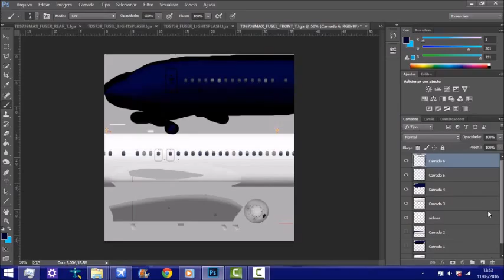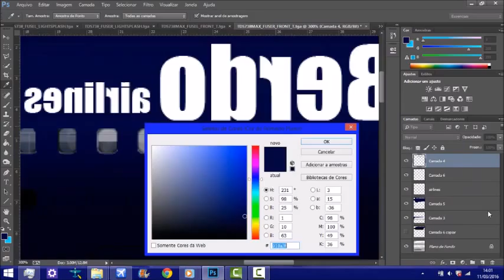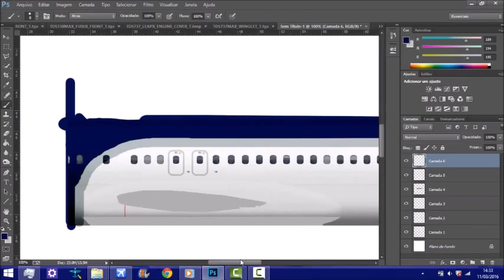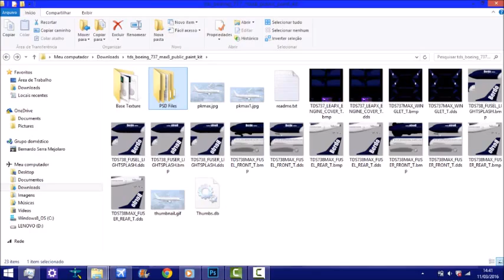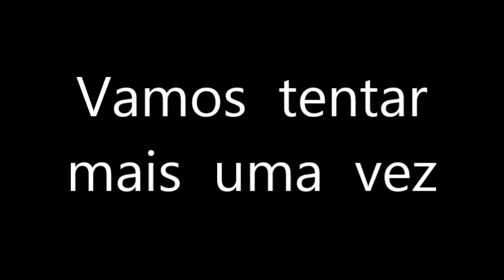Ajustando nova textura da Berdo Airlines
Novo Boeing 737-8 MAX da Berdo Airlines. Ele servirá para fazer voos longos e mais rapidamente e com quase tudo automatizado.